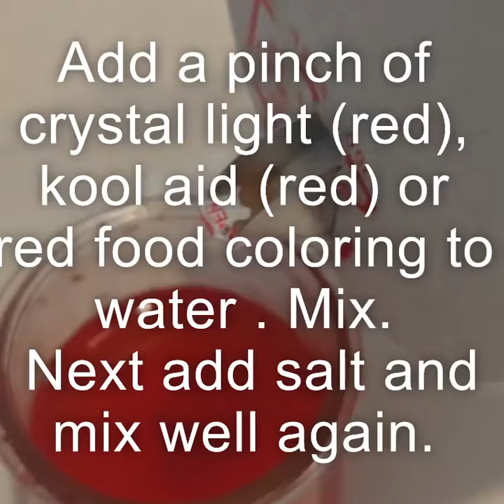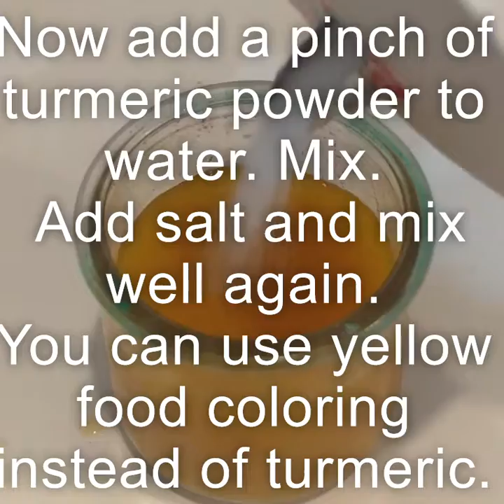Lesson 20. Ice art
Using watercolors mixed with salt on ice! Salt makes ice melt faster and creates beautiful cracks.